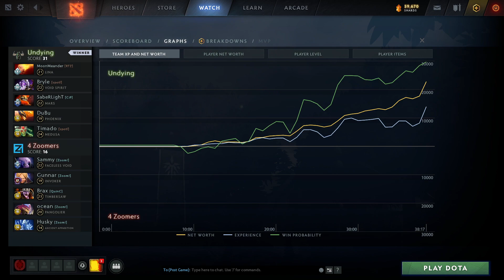4 Zoomers vs Undying Game 3 - Pro Series 6 NA/SA: GRAND FINALS w/ KMart & ET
4Zoomers vs UND, Game 3 - Pro Series 6 Americas: GRAND FINALS w/ KMart & ET